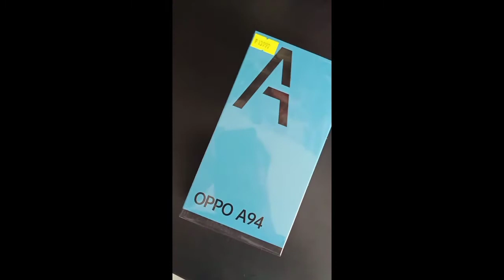Oppo A94 Philippines Unboxing